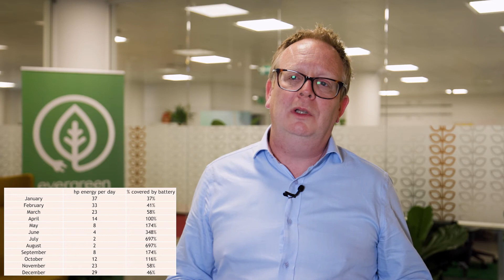Will a battery power my Heat Pump?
Welcome to our course for anyone who wants to expand their knowledge on all things Heat Pump related.

Hosted by Graham Hendra, a leading author on the subject, the course is designed for you to dip in and out, picking and choosing the episodes that interest you the most.  We hope the information will help you make an informed decision about switching to a Heat Pump.

If you're ready to make that switch then we can get you a quote in less than two minutes.